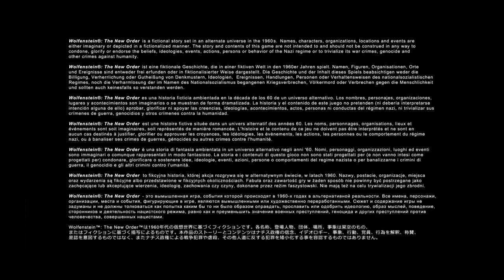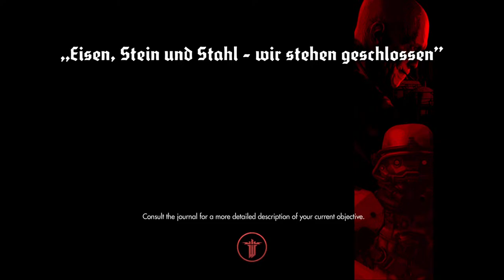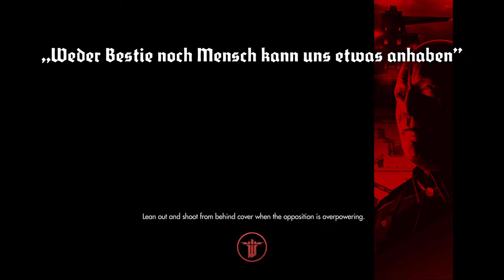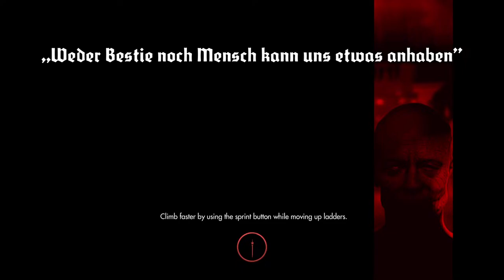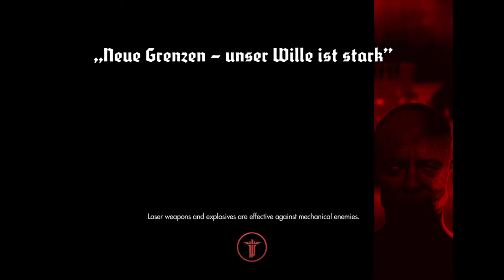Wolfenstein: The New Order (2014) Platinum Acheivement Attempt Playthrough 2/2 Part 2